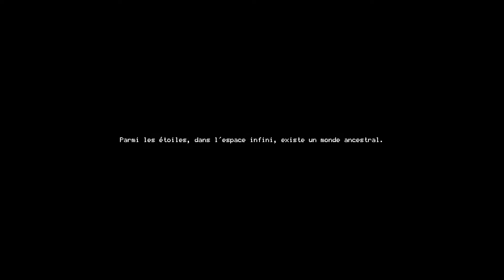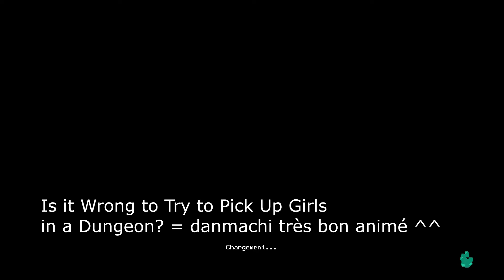Let's Play Moonlighter #1 : La découverte !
bonjour tout le monde ! aujourd'hui on est partit pour un nouveau let's play sur moonlighter , un action rpg avec du commerce et des donjons : ) . Bon comme j ai regardé aucun tuto , je suis pas très chaud , mais je pense sa ira mieux avec le temps x). Bonne vidéo !